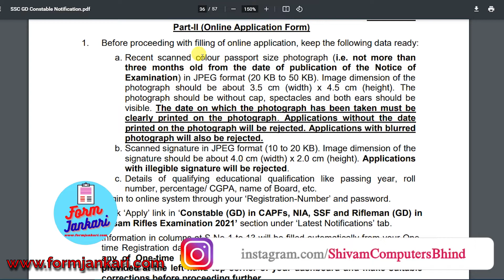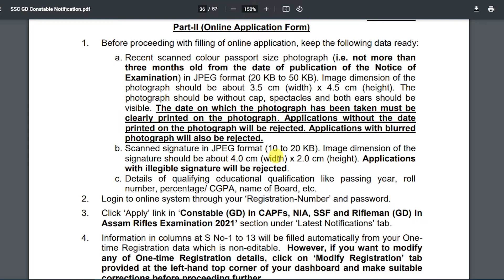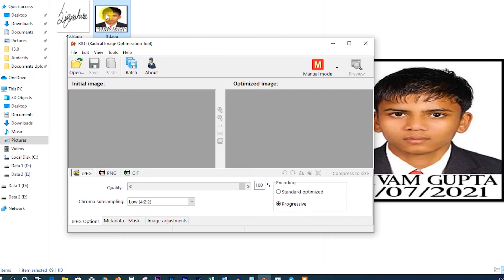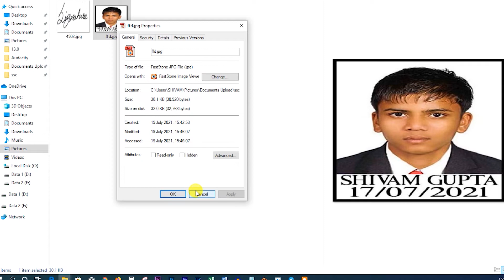How to Resize Photo for SSC Application Form | Signature Size Set for SSC Form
In this video, I show How to Resize Photo for SSC Application Form and How you can Signature Size Set for SSC Form.
You can set size and pixcels for any form like,
Resize Photo for SSC GD, Resize Signature for SSC GD,
Resize Photo for SSC CHSL, Resize Signature for SSC CHSL,
Resize Photo for SSC MTS, Resize Signature for SSC MTS,
Resize Photo for SSC CGL, Resize Signature for SSC CGL,